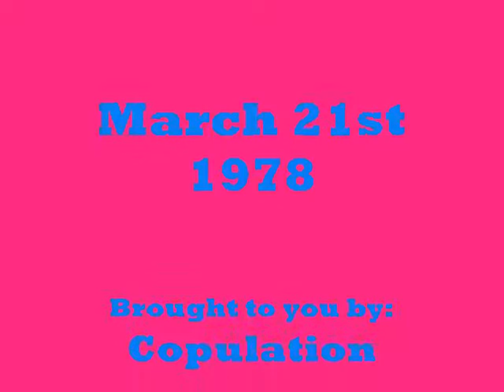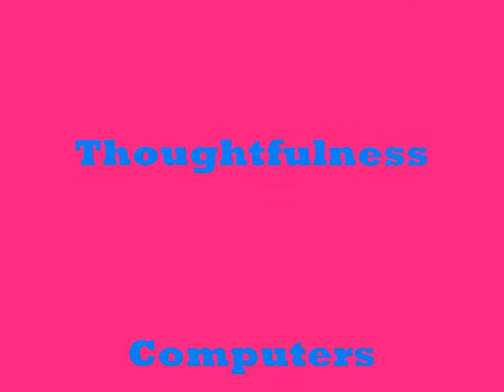My Little Birthday Cake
Birthday Bonanza with hidden treasures?
or
Just a little Happy Birthday.